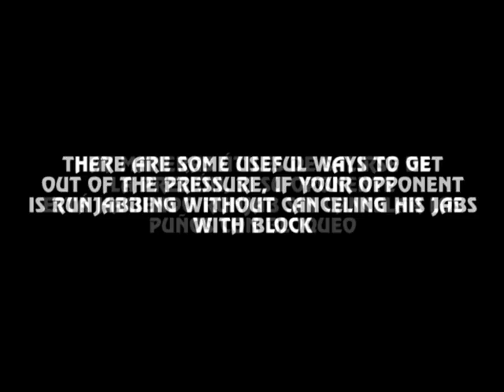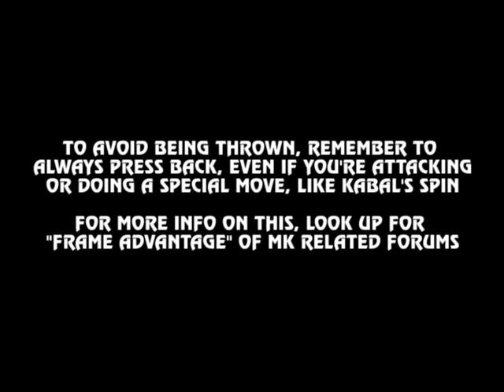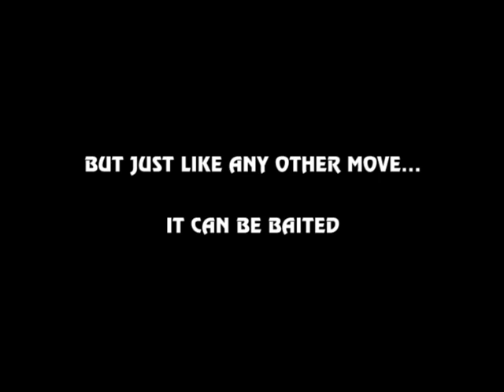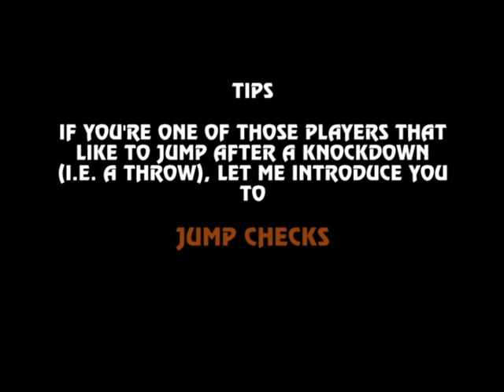UMK3 - Anti Runjabs tutorial by NinjaGrinder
If you watched my previous tutorial video (runjabs) and you're implementing them in your gameplay, maybe you need some advices for how to deal with them, when you're on the other side (defensive). Keep in mind these tactics and moves won't work if your opponent is canceling his runjabs with block. But let's face it, not everyone has mastered "glitch" jabs. Only a handful of people can consistently attack canceling all their jabs with the block button and avoiding counter throws and sweeps.

For my next video, I'll show you how to do the infamous glitch jabs or defense jabs and most importantly, how to deal with them.

Comments are welcome, don't forget to check my channel so you can watch tournament matches where you will find real examples of the tactics shown in this video tutorial.

Si vieron mi tutorial anterior (runjabs) y lo están implementando en su juego, tal vez necesiten algunos consejos sobre cómo lidiar con los runjabs, cuando se está al otro lado (defensivo). Tengan en cuenta que estas tácticas y movimientos no van a funcionar si su oponente está cancelando los jabs con bloqueo. Pero aceptémoslo, no todos dominan los "glitch" jabs, sólo un puñado de gente puede atacar cancelando consistentemente todos sus jabs con bloqueo y evitar agarres y barridos.

En mi siguiente video les voy a mostrar cómo hacer los infames glitch (o defense) jabs y más importante aún, cómo lidiar con ellos.

Bienvenidos los comentarios, no olviden revisar mi canal para que vean peleas de torneos, donde encontrarán ejemplos reales de éstas tácticas.

No poseo los derechos de autor del audio utilizado en este video, sólo lo usé para fines de entretenimiento.